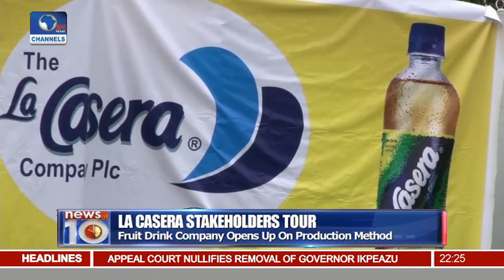News@10: FUNAAB Shut Down Over Student Protest Prt.2 18/08/16